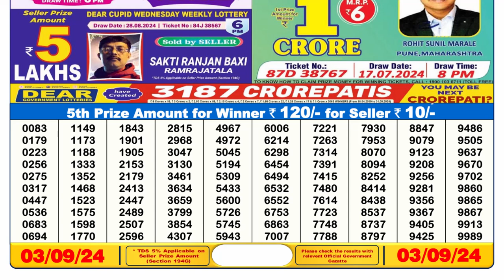[ LIVE ]Sikkim Lottery Sambad 6pm 03.09.24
6pm lottery  sambad
dear lottery live
sikkim lottery sambad 6pm